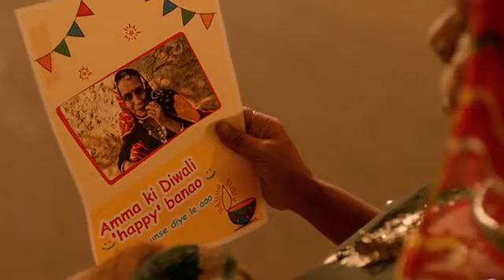एक दिवाली किसी की खुशी में भागीदारी के लिए....... मेक इन इंडिया Buy In India 🇮🇳 products